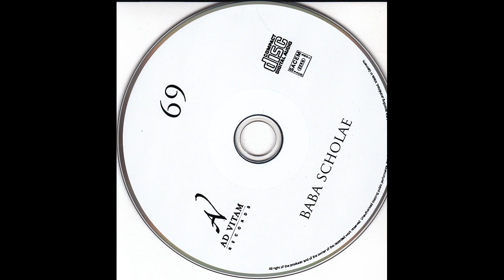BABA SCHOLAE - White bird (1969)